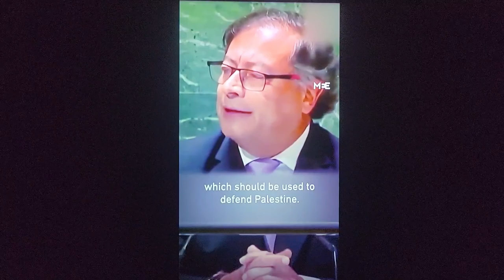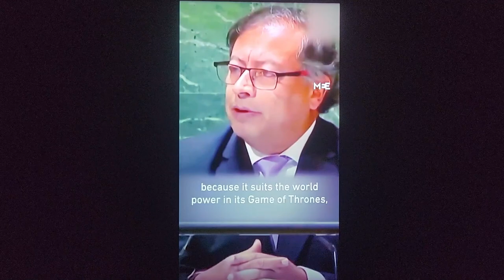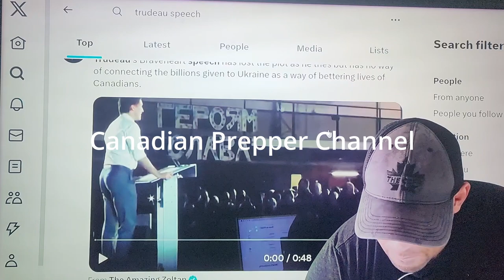Auto Union Suicide, F Joe, UFC on Maui, Colombian President Speaks, Trudeau DICTATOR, Debt sky HIGH!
First Republic acquired by JP Morgan as bank consolidation continues. Commercial Real Estate debt implodes. Credit Card debt explodes. Car industry in trouble as strike continues, Biden and Trump visit Michigan. U.S. Government is just media noise to be ignored. Canada applauds Stepan Bandera soldier. Biden on booed on gun control. UFC fighter on Maui and Satan. Colombian President on West endless wars. Justin Trudeau for DICTATOR OF CANADA!